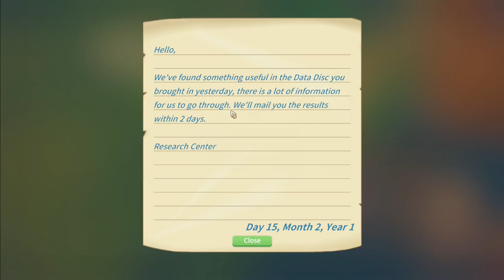Let's Play My Time At Portia #22: Macdonald's Barn!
Some more time needs to be spent in the sewer, but we also need to be completing some of the other tasks in the region.  There are lots of people asking us for help and we seem to be struggling to get round to them all!